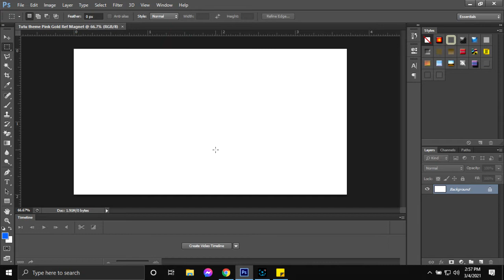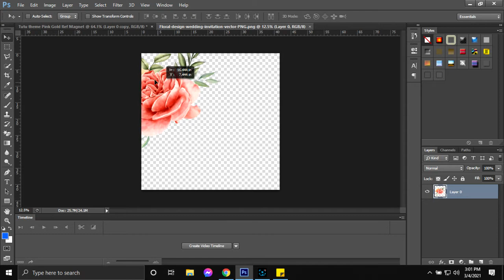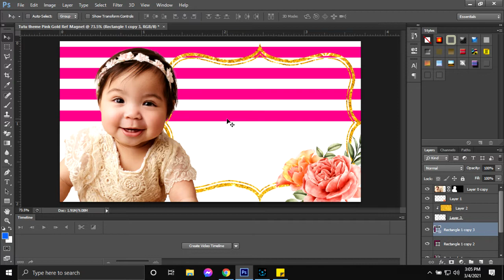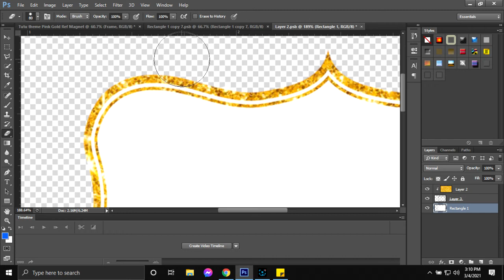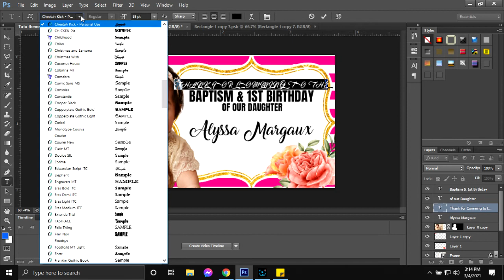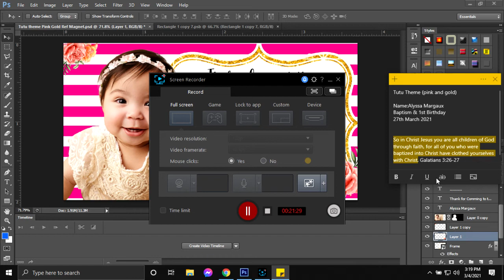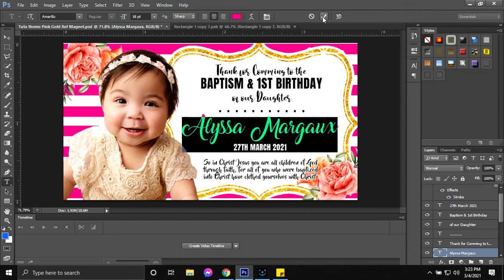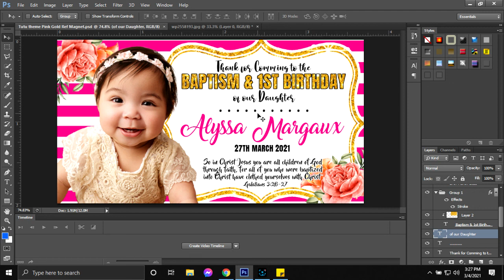Full Duration - Step by Step Tutu Theme Invitation, Ref Magnet, and Tarpaulin Designing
Change the Playback Speed of the video for different Experience
In this video, I’ll show you Step by Step Tutu Theme Invitation, Ref Magnet, and Tarpaulin Designing | JTarp Design. Enjoy!

JTarp Design - Tarpaulin Design - Check our unique Tarpaulin Design. Editable Birthday tarpaulin PSD files.

ABOUT MY CHANNEL:
Hi! We are JTarp Design. On our channel, you will find Tarpaulin Designs. We love sharing tarpaulin design for birthdays, christening, business design/ invitation layout/ tarpaulin templates/ PSD or photoshop files/ editable designs/ and much more.